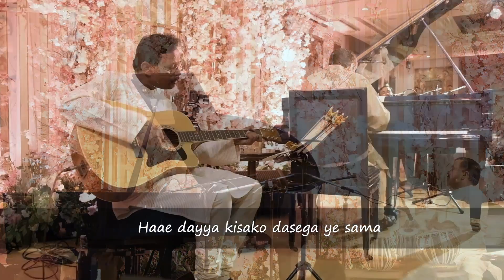Hothon Pe Aisi Baat | Piano Cover With Lyrics | Brian Silas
Hothon Pe Aisi Baat | Piano Cover With Lyrics

Piano Cover: Brian Silas